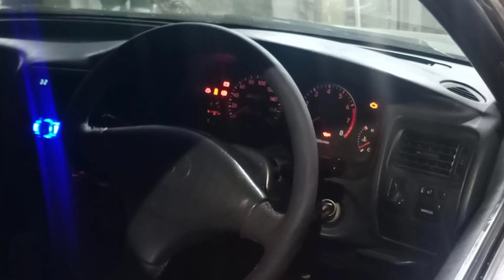Xc limited 1992 modal 2013 register Islamabad | 94 Corolla for sell in pakistan | 94Corolla for sell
Xc limited 1992 modal 2013 register isb nubmr tokn paid or new tiyr rim or manual gair or inner total ganvin seel to seel outter side shower without roof No work required Demnd 1150 whatsup 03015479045